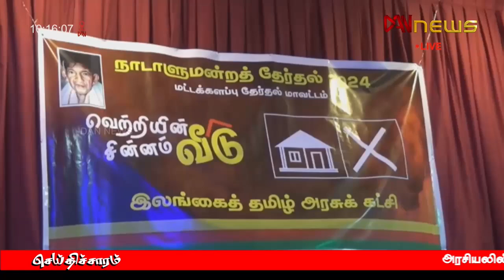🔴டான் காலை 10.00 மணி செய்திகள்| 14.10.2024